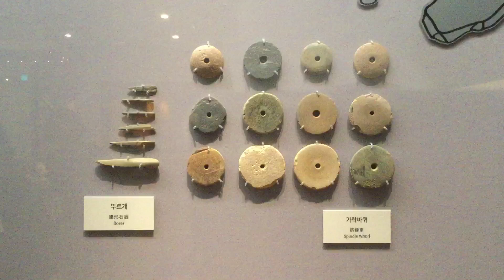2024년 7월 20일 토요일 오전 11시 28분 청동기 시대의 가락바퀴와 뚜르개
가락바퀴가 되게 하기 위한
한 가운데 정확한 구명
뚜르개를 사용하여 돌이 깨지지않게 구멍을 내었다.

가락바퀴를 가지고 싶은 마음
반듯한 원으로 힘의 원리를 이용하고 싶은 마음
정확하고 깨지지않게 뚫고 싶은 마음
지금의 노고로 따뜻하고, 아름다운 실을 만들고 사용하고 싶은 마음

수 백 번의 손질이 필요하다할지라도 반드시 목표에 다다른 위대한 사람들
끝없는 반복을 이겨낸 인내과 근육의 고통을 참아낸 인내가 아직도 생생하게 남아있다.

춘천박물괄 청동기 시대에 전시되어 있는 가락바퀴와 뚜르개이다.

국립춘천박물관
제1실 강원의 선사 :